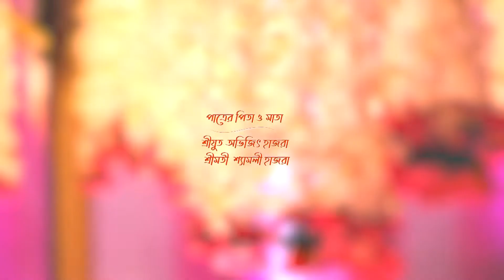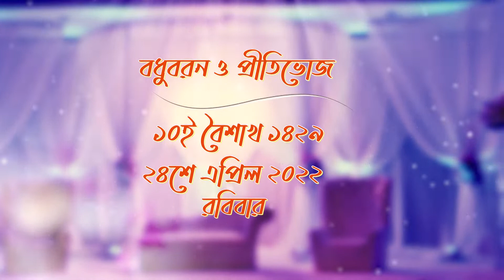Bangoli wedding 00 Titel Project Manajit & Jaysri